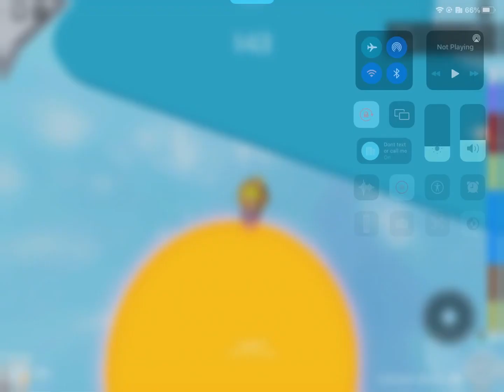Playing toh until I get to the top pt 2 (least fav episode) 👑✌️🧋👁👄👁🤡